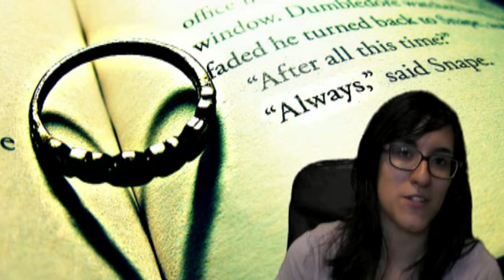SUPER VIDEO TAG: HARRY POTTER!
Vi presento un nuovo video tag riguardante il mondo di Harry Potter & Co! Questo video tag è nato in collaborazione con Lorenzo e il suo canale YT che si chiama "IMieiLibriLaNotteSiAnimano". Insieme abbiamo creato 30 domande da rispondere, spero vi piaccia il mio video!!! Buona visione!! =D

Queste sono le 30 domande:

1. Quando e come hai conosciuto Harry e il suo mondo?
2. In che ordine hai letto i libri?
3. Qual è il tuo libro preferito? Quello che non ti è piaciuto?
4. Qual è il tuo personaggio MASCHIO preferito?
5. Qual è il tuo personaggio FEMMINILE preferito?
6. Dai a tutti i libri un voto da 1 a 10 spiegando il perchè.
7. La migliore trasposizione cinematografica e la peggiore.
8. Qual è secondo te l'ambientazione migliore? E la peggiore?
9. Qual è il tuo Weasley preferito? Quello che non puoi neanche sentire nominare.
10. Qual è la tua Creatura Fantastica preferita?
11. Qual è il tuo Mangiamorte preferito?
12. Se fossi ad Hogwarts, quale sarebbe il tuo passatempo magico preferito?
13. Quale tra i Big 7 è il tuo preferito?
14. Qual è il tuo Professore di Hogwarts preferito?
15. Qual è il tuo incantesimo magico preferito?
16. Hai qualche libro su Harry Potter NON scritto dalla Rowling? Se si, quale?
17. Hai mai partecipato a un raduno Potteriano? Dove?
18. Hai qualche gadget potteriano? Cosa?
19. Qual è la tua citazione preferita?
20. Chi avresti voluto che non morisse? Chi avresti lasciato che morisse?
21. Ti aspettavi un finale diverso? Se si, come lo avevi immaginato?
22. Qual è la tua materia preferita? Quella che non studieresti volentieri?
23. Cosa sceglieresti tra un gufo/ un gatto/ un rospo?
24. In che casa vorresti essere smitato? In quale ti rifiuteresti di andare?
25. Sei iscritto a Pottermore? Ti piace il sito?
26. Quante volte hai riletto i vari libri?
27. Hai letto anche gli altri libri di Harry? (Animali fantastici dove trovarli/ Il Quidditch attraverso i secoli/ Le fiabe di Beda il Bardo)
28. Qual è il tuo Dono della Morte preferito?
29. Qual è la tua coppia preferita della saga? Quella che non approvi?
30. Se potessi parlare con zia Jo, cosa le diresti?